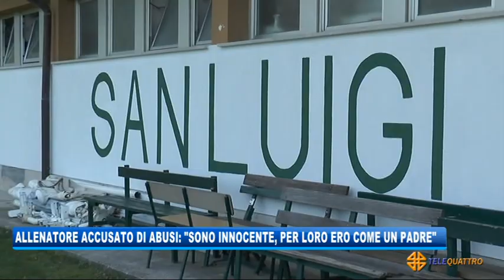ALLENATORE ACCUSATO DI ABUSI: “SONO INNOCENTE, PER LORO ERO COME UN PADRE” | 28/01/2021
NEWS 28/01/2021 - TRIESTE - ALLENATORE ACCUSATO DI ABUSI: “SONO INNOCENTE, PER LORO ERO COME UN PADRE” || L'avvocato Giovanni Di Lullo difende l'allenatore del San Luigi, ai domiciliari in seguito alle accuse di abusi sessuali su alcuni suoi giuocatori minorenni.
L'uomo, che si dichiara innocente, spiega il suo difensore, aveva impostato il suo metodo di allenamento in modo particolare.
In questo contesto, secondo il difensore, sarebbero sorte le accuse nei riguardi del suo assistito.
L'avvocato Di Lullo, poi ritiene che i messaggi inviati dall'allenatore ad alcuni suoi giuocatori, parte integrante dell'accusa, debbano essere analizzati nella loro interezza.
Infine, un ulteriore elemento: la difficoltà di raccogliere le testimonianze dei minori. C'è infatti il rischio, secondo l'avvocato, che i ragazzi procedano quasi per autosuggestione. (Servizio di Umberto Bosazzi) - Segui Telequattro anche sul digitale terrestre! Visita il sito